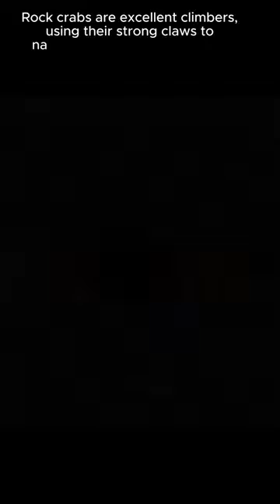Female rock crab | stone crab can produce millions upon millions of eggs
Rock crabs are crustaceans commonly found in rocky intertidal zones along coastlines. Here are some key points about rock crabs:

1. **Habitat:** They inhabit rocky shores, preferring areas with crevices and tide pools. Their ability to cling to rocks helps them withstand wave action.

2. **Species:** There are various species of rock crabs, and they can be found in different regions worldwide. One well-known example is the Atlantic rock crab (Cancer irroratus).

3. **Physical Characteristics:** Rock crabs typically have a hard exoskeleton, which provides protection. They possess strong claws for defense, capturing prey, and feeding.

4. **Diet:** Their diet includes algae, small invertebrates, and detritus. Some larger rock crabs may also prey on smaller animals or scavenge on carrion.

5. **Life Cycle:** Rock crabs undergo a complex life cycle, including larval stages. Females release eggs into the water, and after hatching, the larvae go through several molts before developing into juvenile crabs.

6. **Behavior:** These crabs are generally more active during the night, seeking food and avoiding predators. During the day, they may hide in crevices or burrows.

7. **Economic Importance:** Some rock crab species are commercially harvested for their meat. They are often caught using traps or pots, and their claws are a popular delicacy.

8. **Ecological Role:** Rock crabs play a role in maintaining ecosystem balance by controlling populations of smaller invertebrates. They are also a food source for various predators, contributing to the marine food web.

Remember, specific details may vary depending on the exact species of rock crab and the geographical location.